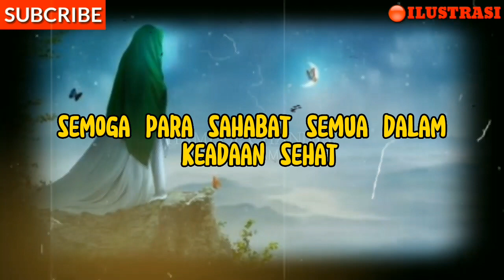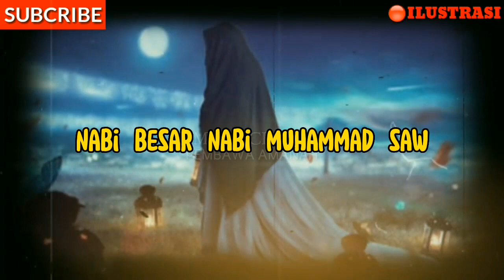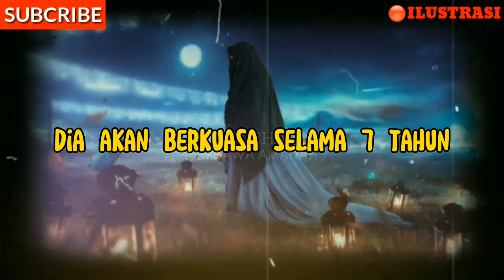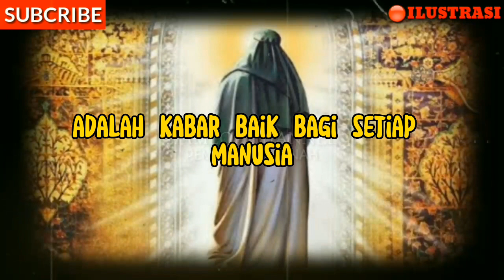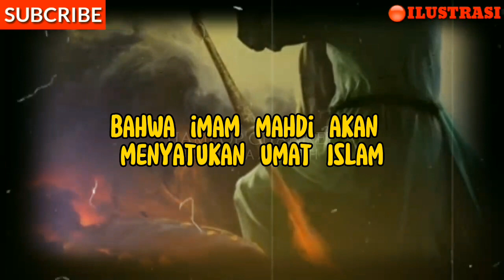UMAT ISLAM WAJIB MEMBAIAT IMAM MAHDI KETIKA MUNCUL DI AKHIR ZAMAN ?!!